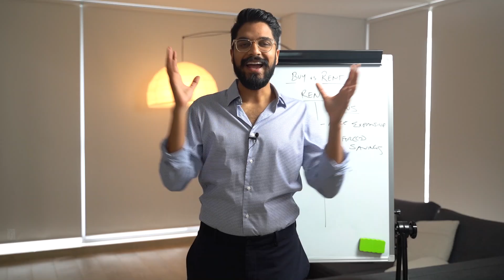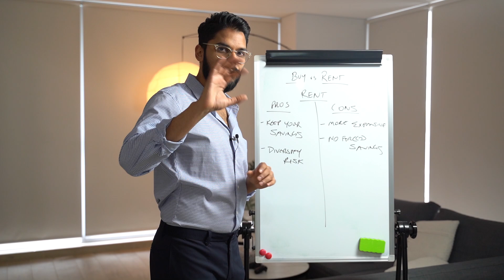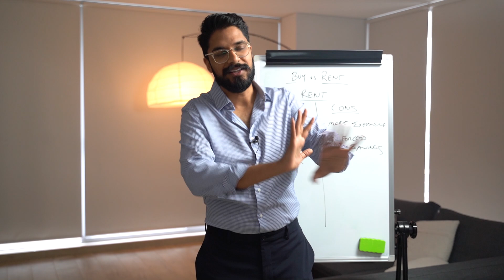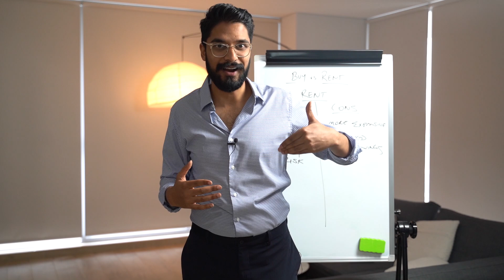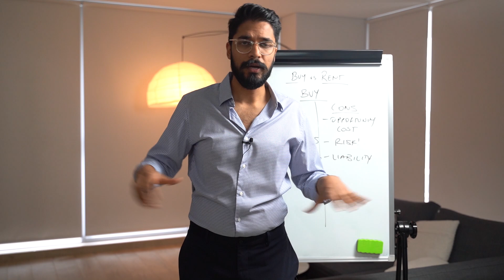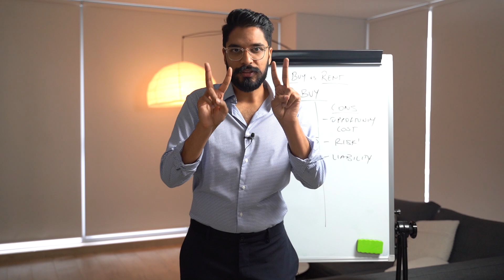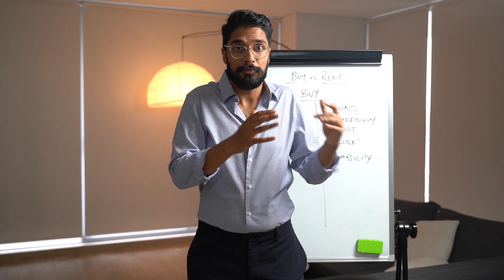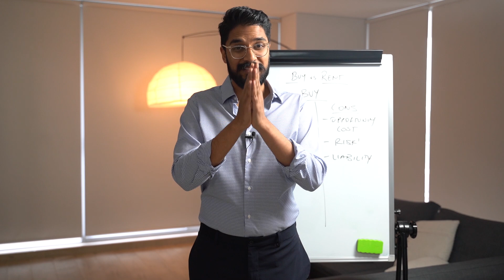Renting vs Buying Australia | Should I BUY or RENT a house in Australia?| Australian Property Market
With the Australian interest rates at all time lows, it could be cheaper to actually buy a house in Australia vs rent a house. In this video, I go through the Pros and Cons of both options and share with you my strategy of rent-vesting and how it allows me more flexibility to enjoy my desired lifestyle whilst still building wealth.

Search property was created for the purpose of helping everyday Australians to secure financial independence through property.

Search property is more than a buyers agency that focuses on mentoring, strategy/goal setting as well as providing free upfront value to the wider community. We understand that some people don’t have the time to secure the financial future of their families so we are here to help.

Whether it’s buying your first home or investing in your 7th investment property, we can help walk you through the journey and make the process easy and fun.

is australian property market going to crash